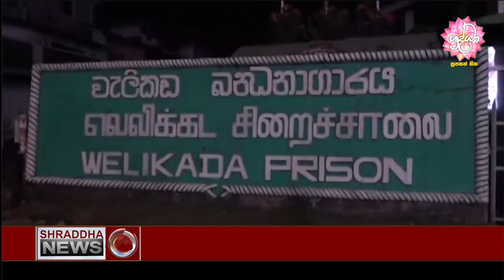බන්ධනාගාර රැදවියන් බැලීමට අද සිට අවස්තාව...(2021-02-06)